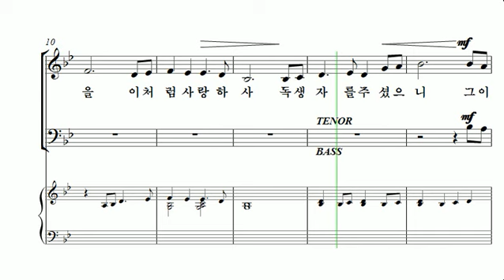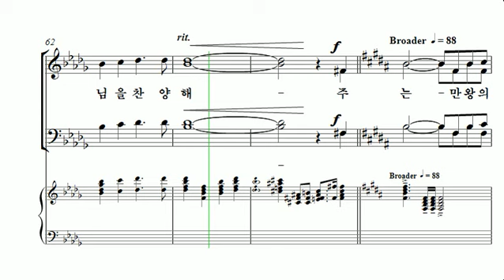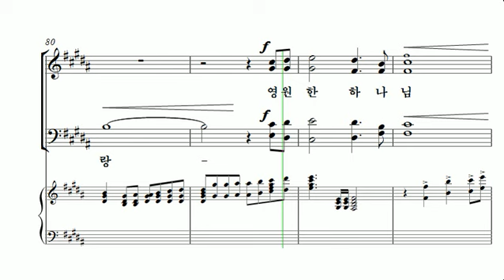[중앙아트] 중앙성가 35집 28. 하나님의 사랑 테너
35집 28. 하나님의 사랑 –  작곡가 김재훈